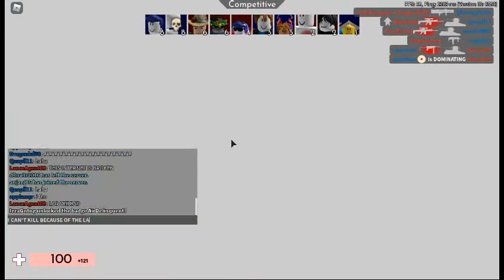I QUIT ROBLOX I WILL PLAY MINECRAFT